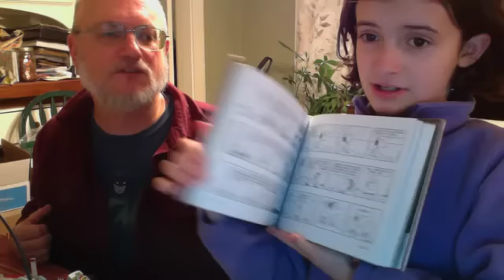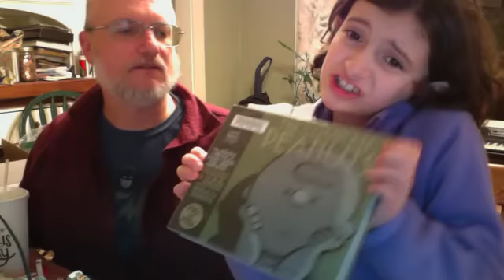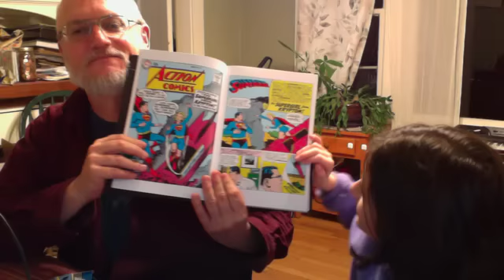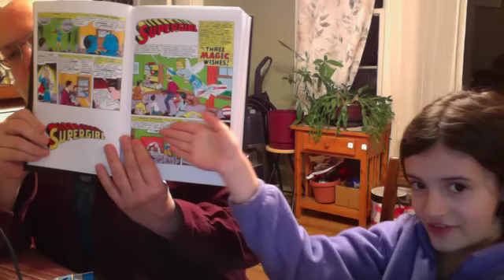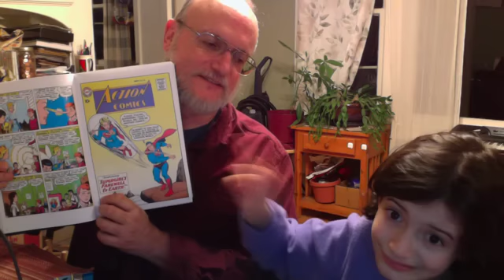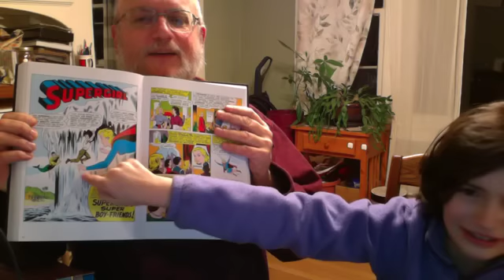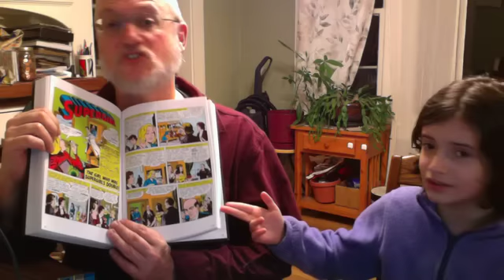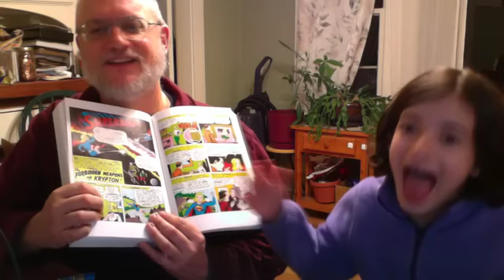Sleepy-Duck Vlog #1: Silver Age Super Girl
Quacking Duck has decided that she needs her own Vlog!